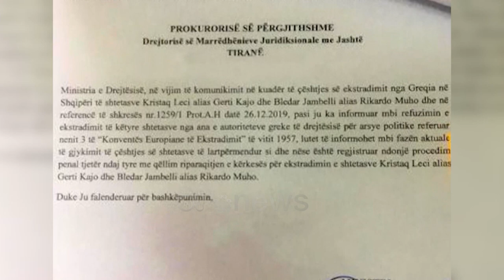Familjarët e komisarit të vrarë Artan Cuku kërkojnë 1 milion euro dëmshpërblim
Të afërmit pretendojnë se Artan Cuku është vrarë për shkak të detyrës dhe me këtë argument, theksojnë se shteti shqiptar u detyrohet t’i dëmshpërblejë për humbjen e familjarit të tyre.

Kërkesa është depozituar në gjykatën administrative.

Familjaret e kërkojnë dëmshpërblimin nga drejtoria e përgjithshme e policisë se shtetit dhe Ministria Ekonomisë

Komisari Artan Cuku u vra në 7 prill 2017 në krye të detyrës duke hyrë në shtëpinë e tij në Tiranë natën e 8 Prillit të vitit 2017.

Ai u qëllua me 5 plumba, katër në gjoks dhe një në kokë.

Sipas Policisë së Tiranës dyshohet se Jambelli ka porositur vrasjen e Artan Cukut për hakmarrje për arrestimin në vitin 2012 kur Cuku mbante detyrën e ish-drejtorit të Policisë së Vlorës.

Sipas të dhënave, ishte Blendar Jambelli që ka kontaktuar fillimisht me Lecin për të kryer ekzekutimin kundrejt një pagesë prej 20 mijë eurosh dhe më pas ky i fundit është lidhur me Mikel Shallarin.